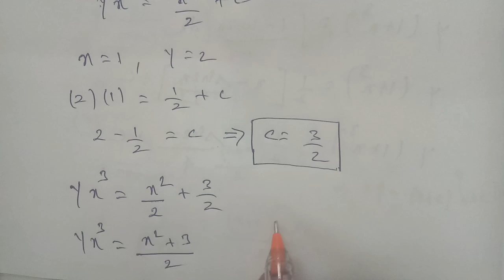TN 12th maths chapter 10 exercise 10.7 question number 15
Chapter 10  ordinary differential equations exercise 10.7 question number 15